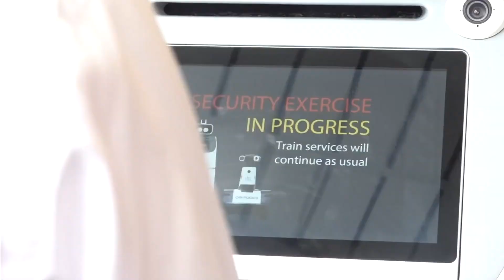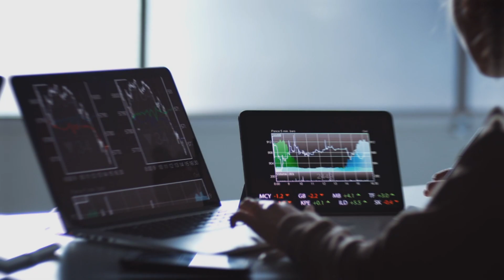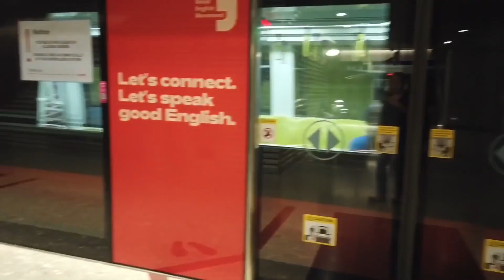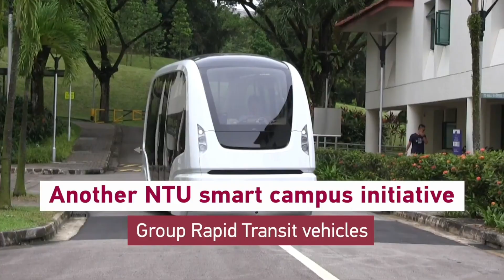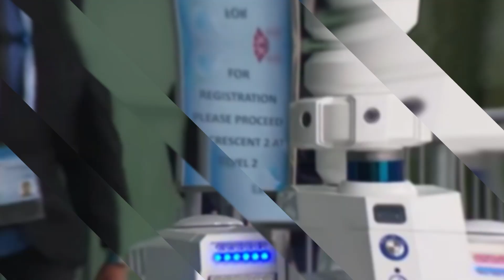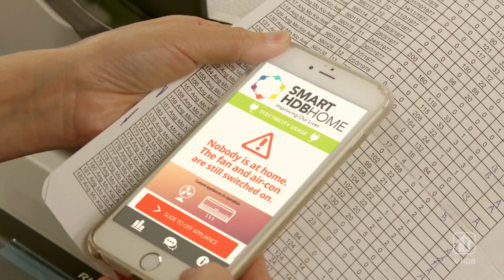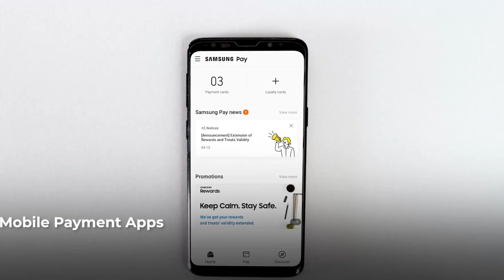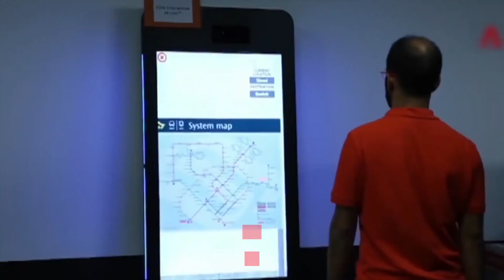LEAKED: Singapore Is SECRETLY Building A Robot City!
Did this thought ever cross your mind? What would happen if the world reached a phase where you could become best friends or the deadliest foe with robots? Well, all this sounds unreal, right? But there is a country that could possibly develop its technology into making robots as common as humans. Want to know more about it? Make sure to watch this video till the very end!
Technology has taken a severe turn making the world ten times faster than what we had previously anticipated. The way our lives revolve with the help of technology leaves us to the next question: What has Singapore been doing with technology? Well, advancement in technology has helped humans to make the world a better place, assist humans in dealing with mundane tasks, work effectively, and enable space for the creation of high value-added jobs. Well, Singapore, a country, has been famous for taking much quicker steps than the rest of the world into applying robotics technology into daily lives. Be it a robot patrolling the streets or selling coffee at a nearby store, things that are not common to us are common and are actually happening right now in Singapore. It is said that the country is living in 2050, according to leading high tech industry leaders.
What has made this state get so forward? Let’s learn from this video. It is believed by industry leaders that Singapore is going to lead the world into technology in the upcoming years. The country with specialised infrastructure, high governmental support for technological advancements, and strong intellectual property laws have made the country act more like a magnet attracting large numbers of foreign investments and interest. Singapore has massively adopted and has been passing down robotics as a part of its knowledge-based, innovative and smart system. The country started early with the adoption of Artificial intelligence. After South Korea, Singapore is the second most automated country in the world. According to the International Federation of Robotics, Singapore has managed to equip its robots of 488 in numbers to work as per what 10,000 human employees would work, which is above the global average standing at 74. The country is expected to double its robotics line this year. The recent 2021 reports are yet to arrive; however, it can be anticipated that the growing volume of robotics culture is much faster than any other country in the world. Among the seven technological areas, Singapore has become the most futuristic country in the world. We will now be looking into the areas of technology to evaluate Singapore’s future growth and development further.
Before we begin, here’s a task for you. Pause the video, head to the comment section, and leave your answers for what you think the seven technological areas are? Moving on, yet a little dim on the marketing side, Singapore has truly evolved as a smart country, and here are the seven technological advancements that make this country smart. The first one is Self-driving cars. If you thought Tesla and NIO were the first companies to get started with autonomous cars, you should know about Singapore. Indeed, the concept of autonomous cars has been there for a long time. But did you know that Singapore launched its first driverless taxi system back in 2015 when Tesla was just getting recognition? The dream of Elon Musk was already achieved by Singapore. We all are foreigners who enter into a taxi and see no drivers, but in Singapore, the people there are used to this miracle.